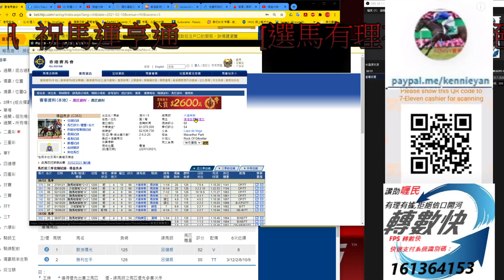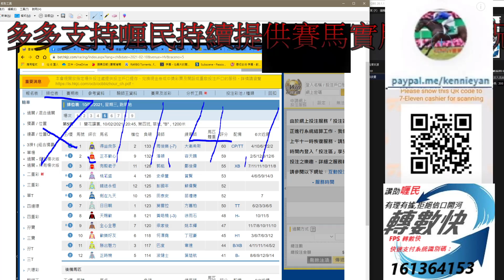香港賽馬貼士 2月10日R5望有正常步速,再選機動馬 kennie yan#賽馬#賽馬貼士#加入會員月費計劃(市井喱民)